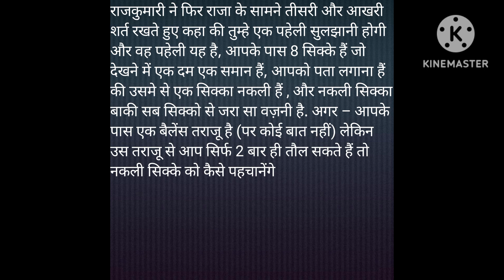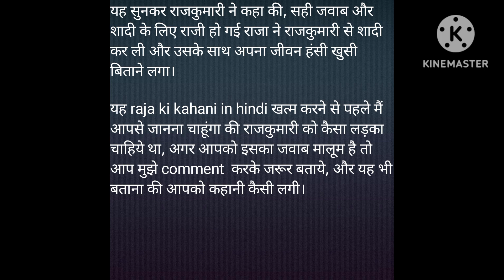December 24, 2022